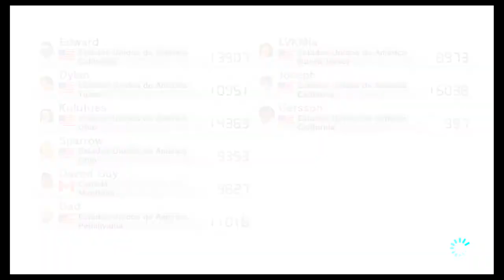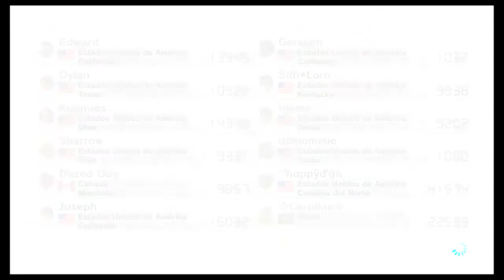EP9 - Camino a los 20K de puntos junto con Gersson (Regresamos a la cancha)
Jugando con Gersson Modo Online tratando de llegar a los 20K de puntos.